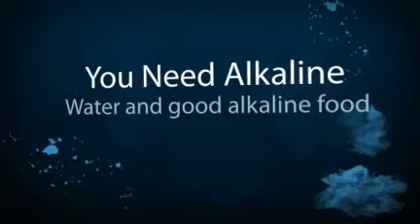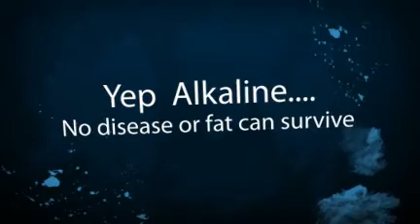Alkalize For Health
Come and join us to learn the benefits of raw and alkalizing foods.
your health is everything - without it you have nothing!
Be Healthy ~ Be Your Best